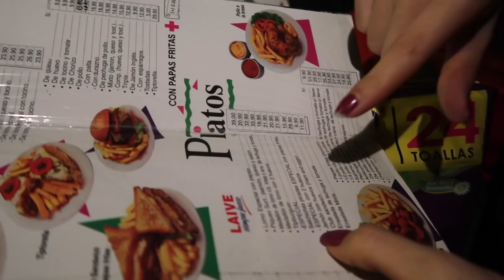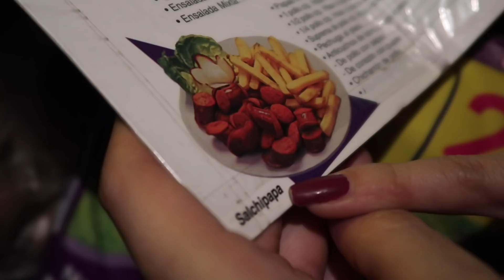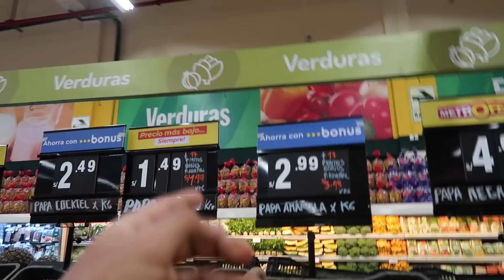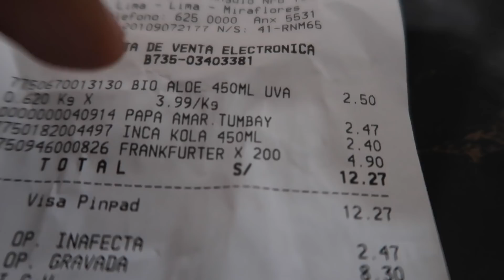S/22 SALCHIPAPA Vs S/7 SALCHIPAPA EN PERÚ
En el video de esta semana comparamos una salchipapa de 22 soles versus una salchipapa de 7 soles, ¿cuál ganará?